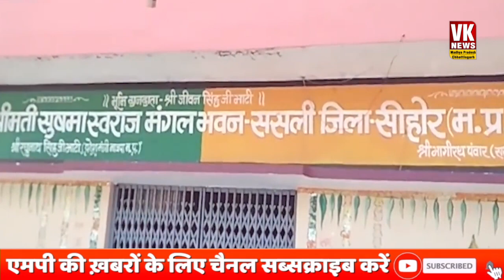सीहोर में बकरी चराने वाली महिला बनी निर्विरोध सरपंच